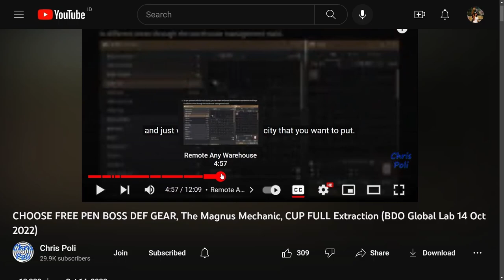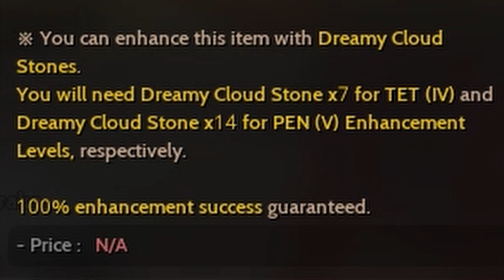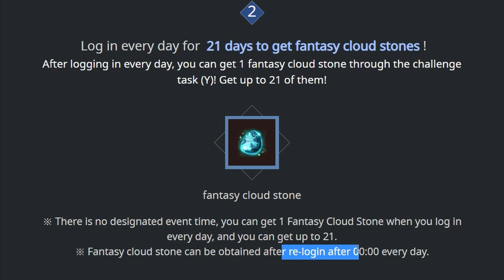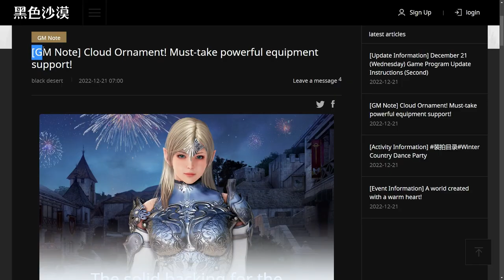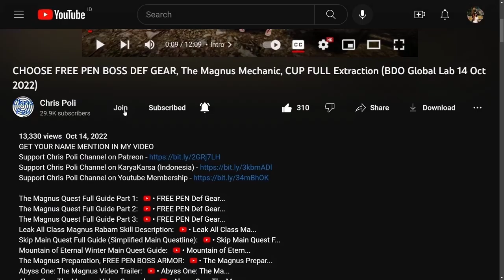Cloud Accessories Guide, Choosing Recommendation & Enhance until PEN (Black Desert Online) BDO FREE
Official SEA Web, [GM Notes] Strong Support Arrives on a Cloud!

Special Thanks for My Ranger, Lahn, and Shai Art to Arabella Elric

Special Thanks To:
Gold Member:
  - DubyaDude
  - JimmySnakes
  - Doki
  - Angel
  - Aeyrton
  - KiLLSTEAL
  - Bebu
  - Illyananiko
  - Deathraki
Silver Member:
  - Loafie
Bronze Member:
  - Ricky
  - Alexandre
  - Art Aizen
In-Active Member:
  - Transatlanticize
  - Kesshouban
  - Wammy
  - TokenR42
  - Demonyte
  - BenNike
  - CripsGang
  - Isaac Nathanael
  - Choz
  - ThugWill Ch.
  - Homie
  - Jan-Andres Alvaro
  - KAIMANA
  - Zelusoz
  - Zacrue
  - RenegadesX
  - Clouty
  - MoonpieBDO
  - Humeri
  - MAGNUMSCHLONG
  - Henry
  - Populatus
  - SusuKentalManis
  - Dan L
  - Fandorin
  - Crowkshire
  - Firdaus
  - Tepan Gaming
  - GimontFindingGF
  - VIzsla
  - AghanimScepter
  - Remi-(AWJL)
  - Platinia
  - SkawColambia
  - Nawaf
  - SnikiBiki
  - Agis_II (NA Guild)
  - DavidJeonChuong
  - EdwardMaboLim
  - Trancestor
  - LickyCleanies
  - Soonuh
  - Puuf
  - Kinnsley
  - LeeChamp
  - Carlsenn
  - LazyLeader
  - MysticForest
  - ThePirateBeowolf
  - Charles
  - Henry
  - UpScale
  - Kenny
  - Preligrium
  - Lowch
  - Spartan (NA Guild)
  - Doughnuts
  - Ellion
  - Bumaru
  - CaptainSpock
  - Leon Muhkuh
  - Mansuru
  - Miuse
  - Ryusei
  - Mr Joiner
  - M. Owen
  - Deffmond
  - Pulv

Time Stamp:
00:00 Intro
00:12 Tips to Watch Any of Chris Poli's Video
00:34 Previous Info About Cloud Accessories
01:01 How to Claim Cloud Accessories
01:24 Recommendation to choose Cloud Accessories
01:44 PEN Capotia Acc from Season Special Gift
02:54 Another Option for Guarantee PEN Acc from Jetina (Silver Needed)
03:56 Coud Necklace, Highest AP???
04:23 Claiming "TRI: Cloud Ring"
04:40 Enhancing Material, "Dreamy Cloud Stone"
04:59 Compare PEN Tuvala Ring with TRI Cloud Ring
05:11 Seasonal Character Wearing Cloud Acc
05:21 How to Enhance Cloud Acc to PEN
05:52 How to Get "Dreamy Cloud Stone"
06:17 Exchange Cloud Acc to Capotia Acc (End Season)
07:08 Special Thanks for Direct Support
07:37 Support Chris Poli Channel on Patreon/KaryaKarsa/Youtube Membership
08:17 Ending
08:37 Special Thanks for My Ranger Art by Arabella Elric